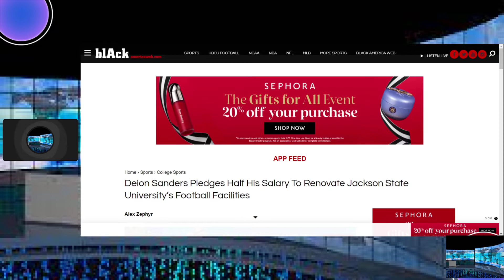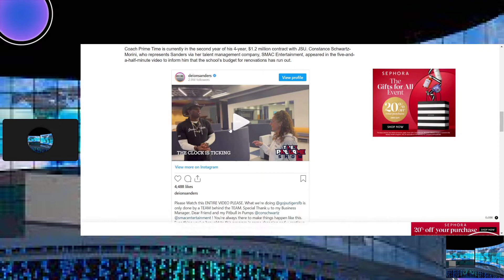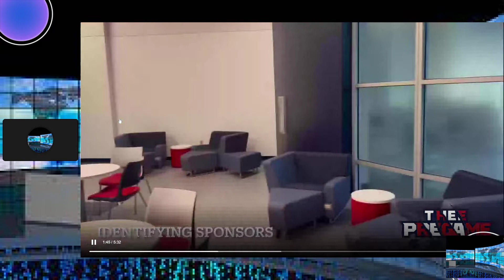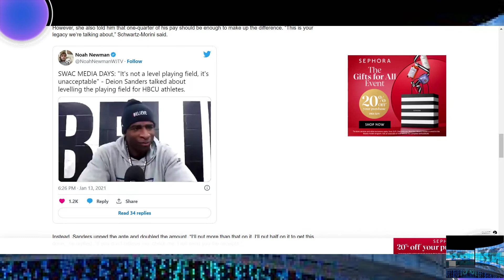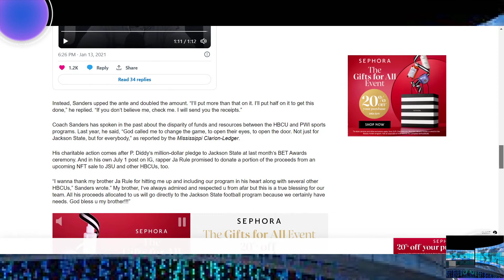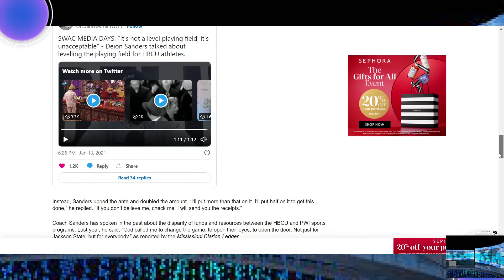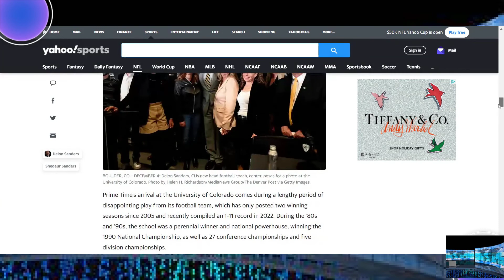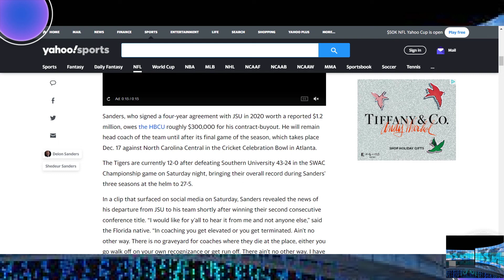DEION SANDERS ESCAPED THE JACKSON STATE PLANTATION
Twitter.com Hardtalkradio Live in 4k

Feel free to donate if you feel to do so and like the content.